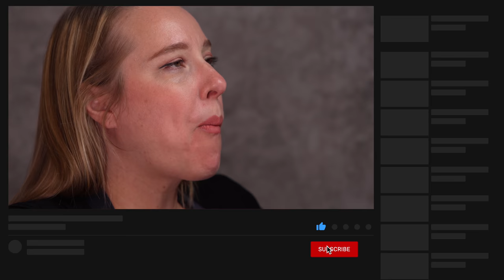ANCIENT Italian Chestnut Cake | Renaissance Food History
In this PIATTO™ video, we’ll try a traditional Italian chestnut cake recipe dating back at least to the Italian Renaissance: “Castagnaccio”! This traditional Italian Cake is naturally gluten-free and vegan. Will this chestnut dessert live up to our modern expectations? Watch and find out!

In this PIATTO™ video recipe,  we present:

Renaissance Italian Cake with Chestnuts (Castagnaccio)
In this PIATTO™ video, we’ll try a traditional Italian chestnut cake recipe dating back at least to the Italian Renaissance: “Castagnaccio”!

This chestnut cake was popular in many regions of central and northern Italy. It’s particularly associated with the Rural Apennine Mountains in Italy, where chestnuts were a staple sweet and source of nutrition.

INGREDIENTS
cake pan: 10 in (26 cm) or larger

chestnut flour - 18 oz (500 g)
water - 2.5 cups (600 g)
pine nuts - 3.5 oz (100 g)
rosemary - 1 sprig (for the top
golden raisins (sultanina, preferably) -  3.5 oz (100 g); soaked first in water, brandy or a sweet wine or liquor. In the video, we use Vin Santo wine
walnuts - 3.5 oz (100 g) or less; chopped
salt - 1 tsp / 5 g

sugar or honey (optional - not traditional) - 2-3 tbsp

PIATTO RECIPES - Quality on the table! 🍽  😋
⭐️  Battle-tested, quality recipes.⭐️

PIATTO™ cooking channels bring tasty and gourmet reproducible recipes of classic staples dishes as well as original recipes from around the world.

No gear, tools or products were supplied to me for this video.